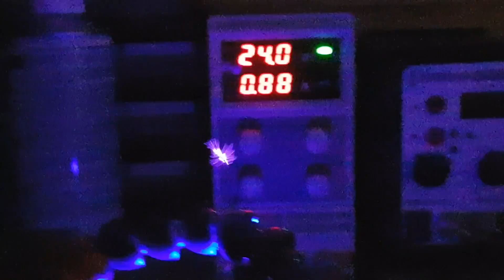FAIRE DE LA MUSIQUE AVEC DE L'ÉLECTRICITÉ ?!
Salut c'est Léo de la chaine TechMaker et aujourd'hui on va jouer de la musique avec une bobine tesla ! Mais comment ça marche ? Eh bien on va apprendre ça aujourd'hui !

★ Les meilleurs bons plans sur Banggood